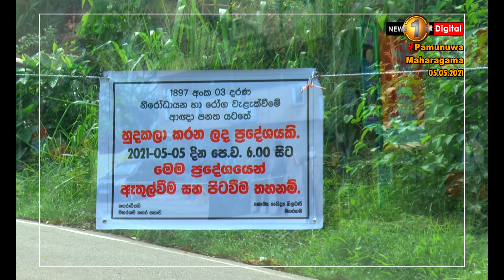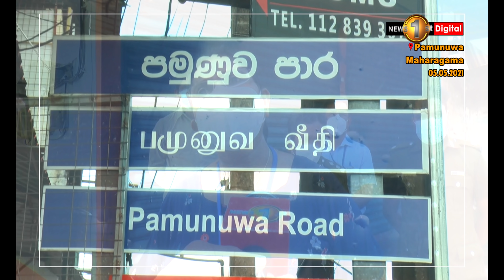මහරගම පමුණුව හුදකලා කිරීමේදී සෞඛ්‍ය වෛද්‍ය නිලධාරීවරිය රටටම දුන් ලොකුම පණිවුඩය...